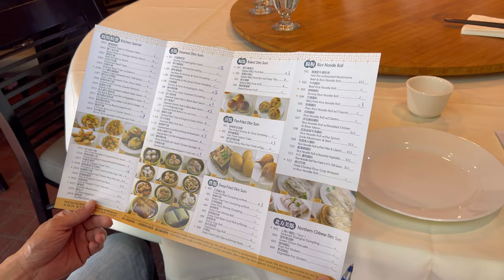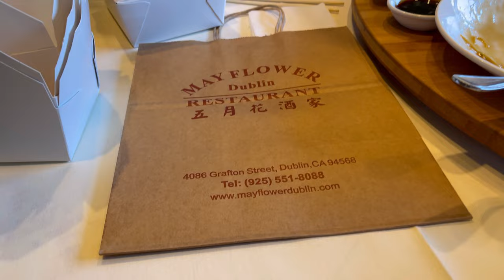Đi ăn dimsum cùng bạn | Mayflower Restaurant Nhà hàng Trung Quốc ở Mỹ | ẩm thực và đời sống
mayflower restaurant

Mở lúc 11:00

Đi ăn Dim sum cùng với bạn Mayflower Restaurant
Nhà hàng Trung Quốc
Cảm ơn ca nha da xem video chúc cả nhà vui vẻ bình an hạnh phúc nhé